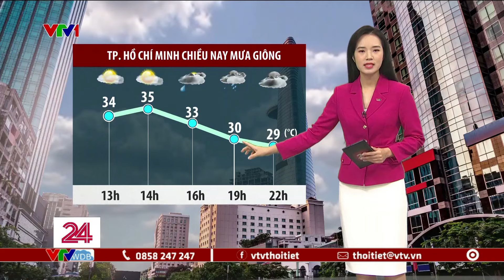Dự báo thời tiết 11h30 - 05/05/2024 | Nam Bộ chiều nay mưa chuyển mùa | VTVWDB